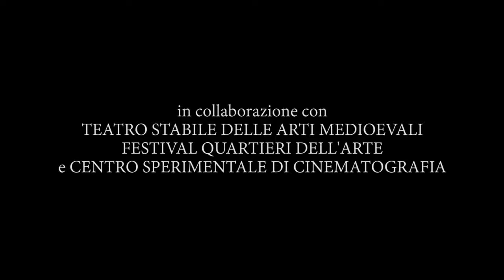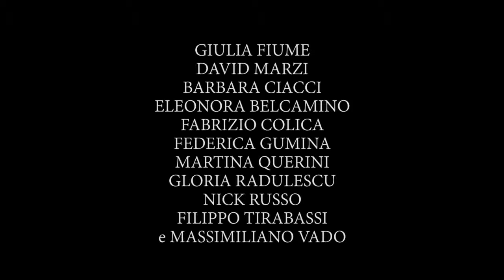Incendies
Di Wajdi Mouawad
Traduzione, adattamento e regia Massimiliano Vado
Con Giulia Fiume, David Marzi, Giacomo Bottoni, Eleonora Belcamino, Federico Le Pera e Massimiliano Vado